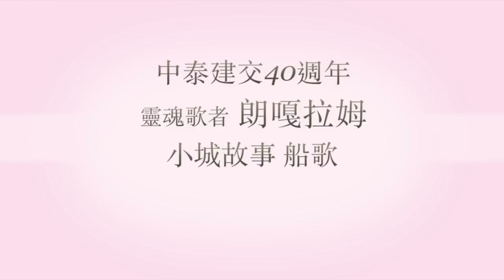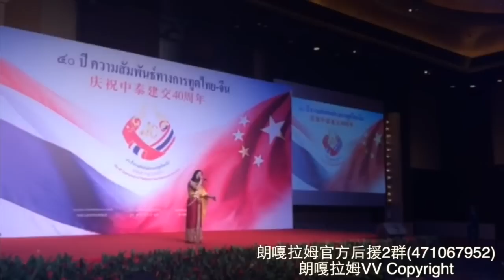中泰建交40週年會場 朗嘎拉姆演唱 小城故事 船歌